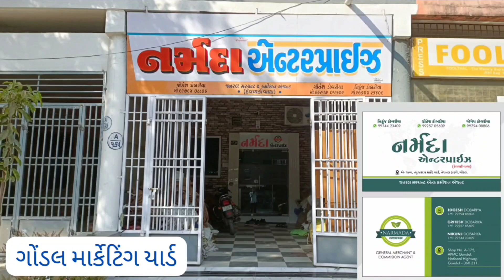નવા ધાણા અને ધાણી ના બજાર ભાવ 27/05/2023 Gondal market yard na bhav ગોંડલ માર્કેટિંગ યાર્ડ ના ભાવ